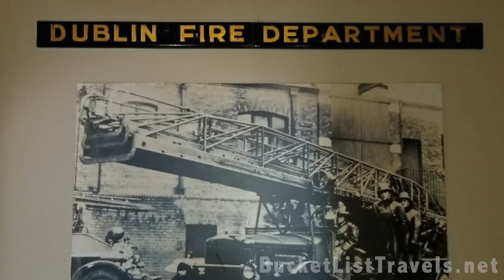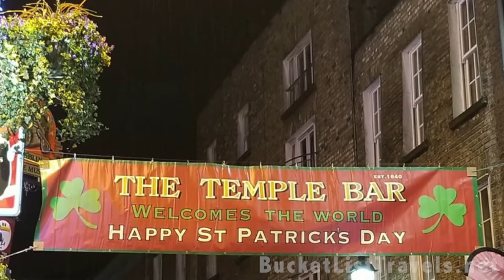Ireland Trip - Bucketlist Travels